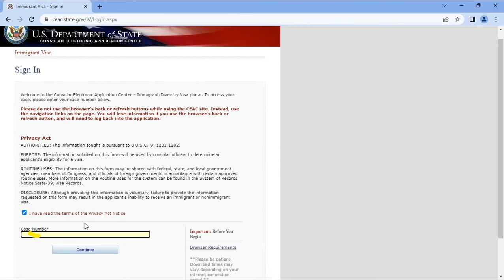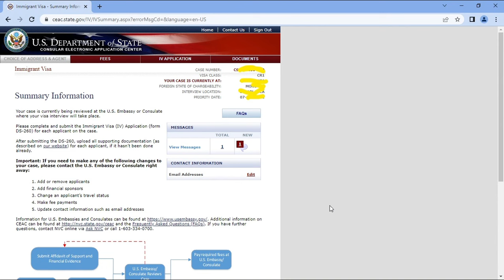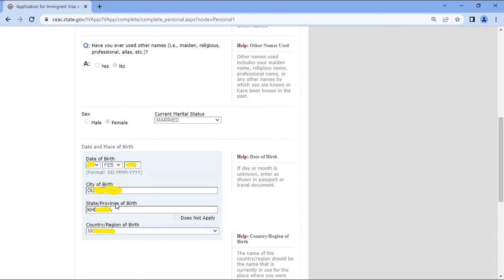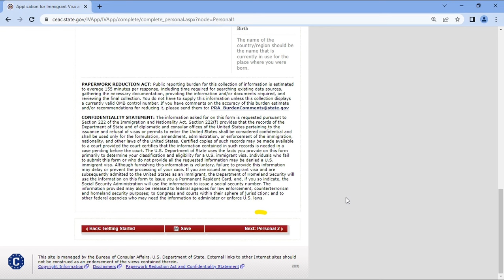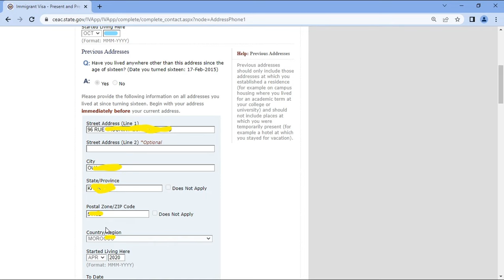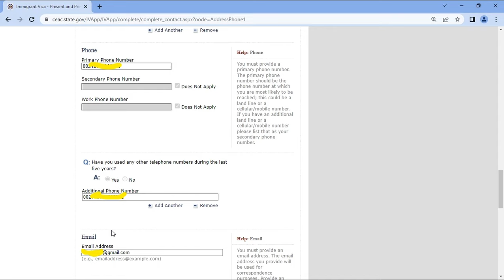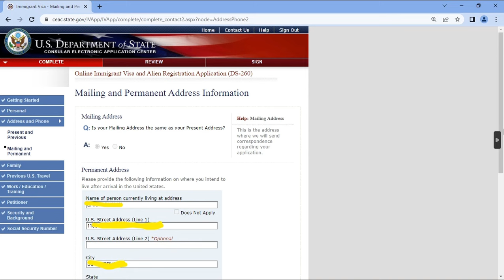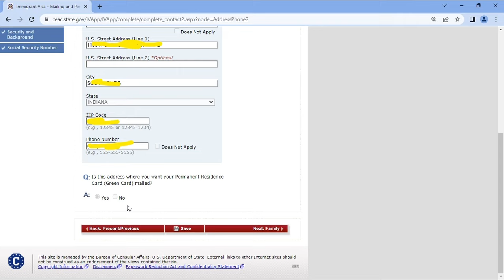How to Fill Out Form DS- 260: USA IV Application (STEP BY STEP)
This video  will help you to file DS 260 step by step for IV application. If you need my help please leave a comment and I will reply as soon as possible, if you like this content and you want more videos please Subscribe to my channel.
Please consider supporting this channel using the Super Thanks feature.

Fallow me on Social Media!